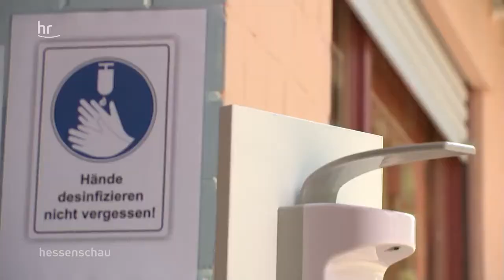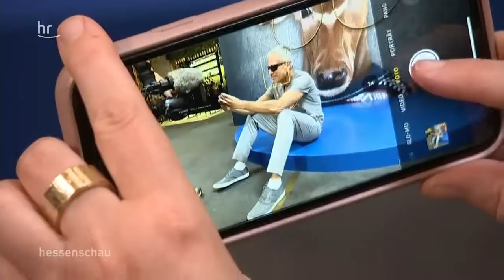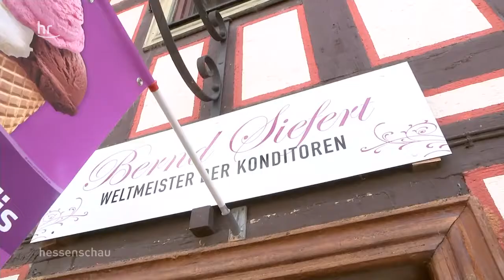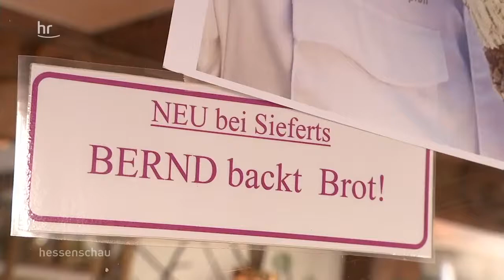Michelstadt - Urlaubsziel im hessischen Odenwald zur Coronazeit 2020 ( Videoarchiv)